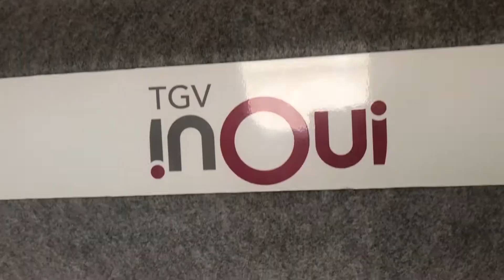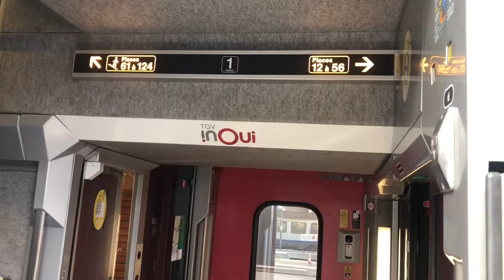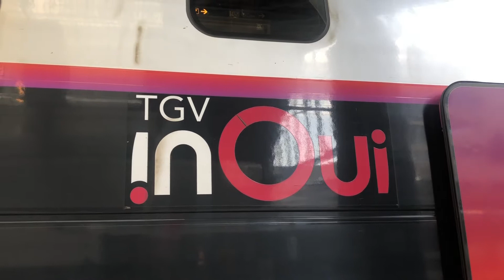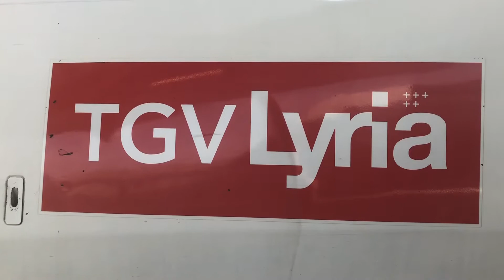Paris Gare De Lyon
Information:
By: Paris
Adresse: Pl. Louis-Armand
Linje: Lige lovligt mange...
Drift: SNCF

Nabostationer:
Mod vest: Sully - Morland
Mod øst: Nation
Mod nord: Bastille
Mod syd: Bercy Bourgogne - Pays D'Auvergne